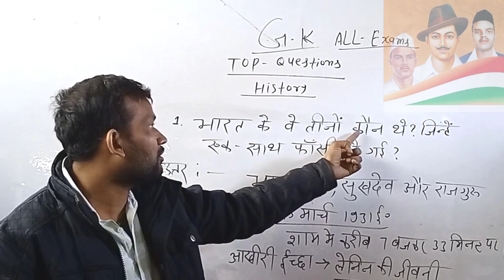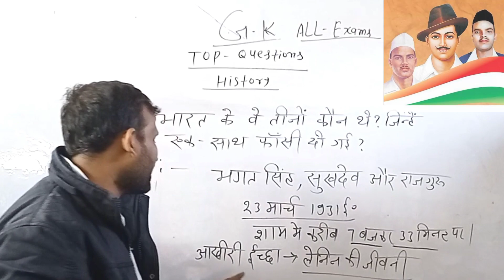BIHAR SSC 2024 II TOP GK GS प्रश्न | भगत सिंह राजगुरु और सुखदेव को फांसी कब हुई?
Education life by Raj sir
gk gs sted exam's
education life
Bihar stet gk history
bihar stet 2023 classes
Bhgat Singh sukhdev Raj guru ko fasi kab di gai th
bihar stet previous year question paper 1
Top gk history by education life
Bihar bpsc bssc gk history by Raj sir bihar gk
bihar stet previous year question paper prt
Bhgat Singh ko fasi kab di gai